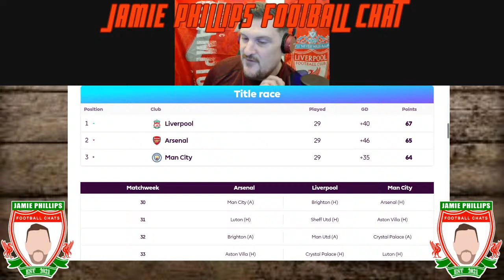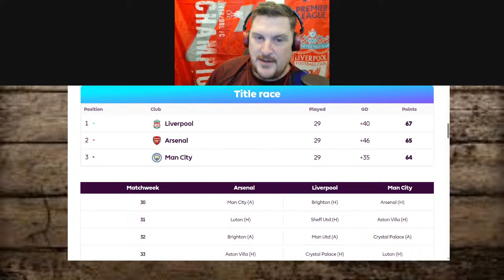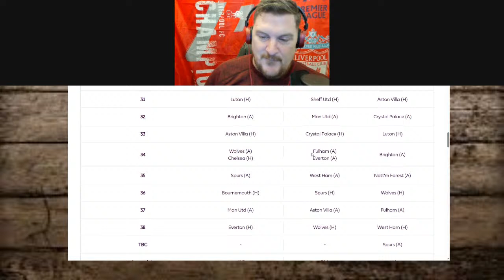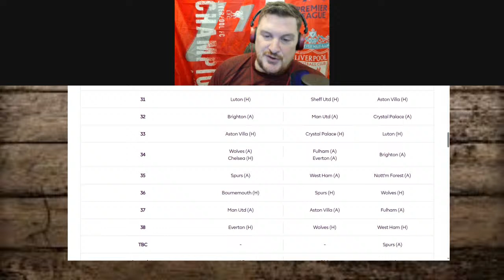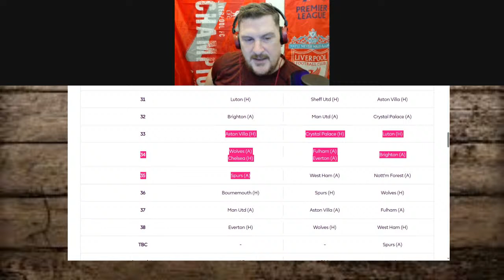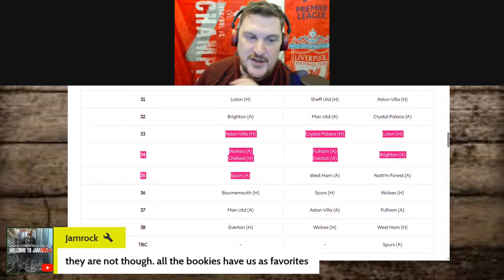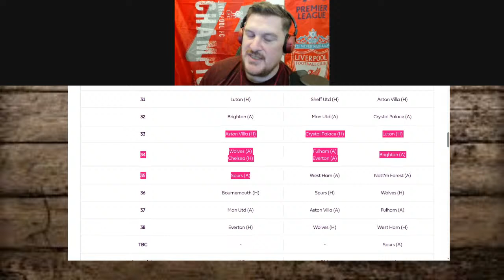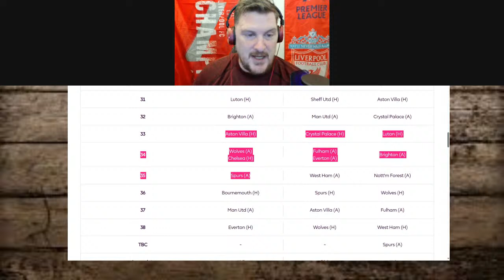Liverpool are now favourites to win the Premier League title | Where will points be won and dropped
Liverpool are now favourites to win the Premier League title, says Sky Sports pundit Roy Keane after Jurgen Klopp's side moved two points clear at the top of the table.